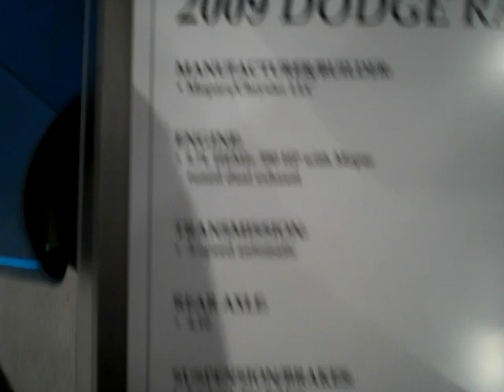2009 DODGE RAM HEMI R/T NORTH AMERICAN INTERTIONAL AUTO SHOW